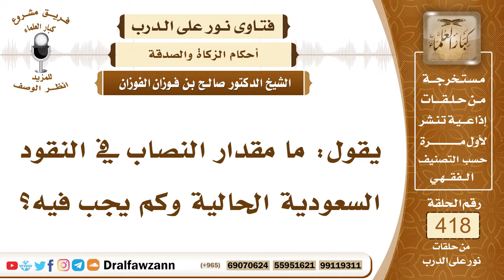5629- ما مقدار النصاب في النقود بالريال السعودي؟ - الشيخ صالح الفوزان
"5629- يقول: ما مقدار النصاب في النقود السعودية الحالية وكم يجب فيه؟
الجواب: النصاب بالنقود الحالية الورقية ما يعادل ستة وخمسين ريالًا من الفضة فإذا بلغت النقود الورقية ما يعادل صرف ستة وخمسين ريالًا من الفضة من الريالات الفضية السعودية فإن هذا هو النصاب، وما نقص فليس فيه زكاة
السيرة الذاتية :
للاشتراك في قناة الشيخ صالح الفوزان

14_ الشيخ محمد أمين الشنقيطي
يتيوب

15_سماحة المفتي عبد العزيز آل الشيخ
 يوتيوب

رئيس الفريق
لمشروع كبار العلماء